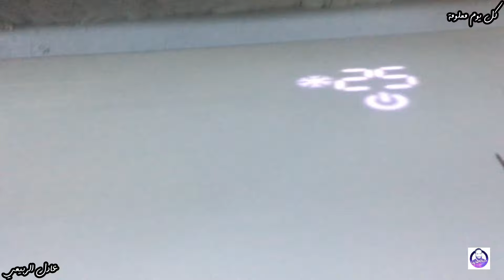ترسيت السبلت وحل مشكلة مشاكل الريموت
في هذا الفيديو سنتعلم كيفية استعادة الوضع الافتراضي للسبلت وحل مشاكل الريموت كونترول للسبلت ومشاكل المنبه حيث يتم ارجاع السبلت الى وضع التبريد والتحكم به من خلال الريموت وبدون مشاكل
رابط فيديو شرح ريموت السبلت بالتفصيل
اخوكم عادل الربيعي

كيف يمكنني ضبط اعدادات السبلت
شرح ريموت السبلت
ريموت سبلت توسوت
مزايا سبلت توسوت
ازرار ريموت سبلت توسوت
كيف يمكنني تغير السبلت من التدئة الى التبريد
كيف يمكنني التحكم بالفان
فان السبلت
ضبط حرارة السبلت
ضبط برودة السبلت
شرح وضع النوم في السبلت
شرح وضع الكوايت في السبلت
شرح وضع اي فيل في ريموت السبلت
شرح وضع i feel في ريموت السبلت
شرح وضع الشجرة في ريموت السبلت
كيفية ضبط الساعة في ريموت سبلت توسوت
كيفية ضبط منبه سبلت توسوت
كيفية معرفة درجة حرارة الغرفة في سبلت توسوت
كيفية تلطيف الجو في سبلت توسوت
وضع تنقية الغرفة من الغبار في السبلت
كل شي عن سبلت توسوت
تبريد سبلت توسوت
تدفئة سبلت توسوت
كيفية تشغيل واطفاء سبلت توسوت
فان سبلت توسوت
كيفية تشغيل فان سبلت توسوت فقط
واي فاي سبلت توسوت
كيفية تفعيل الواي فاي سبلت توسوت
ميزة واي فاي في ريموت سبلت توسوت
قفل الاطفال في ريموت سبلت توسوت

قناة كل يوم معلومة